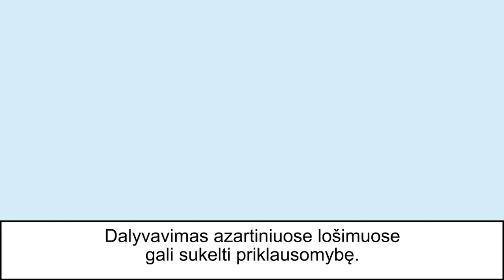padkaStas | S02 E12 | Paulius Gritėnas, gandas apie D.Barauską ir įspėjimas Šiauliams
Portale – dar vienas padkaSto kolektyvo epizodas, kuriame Lukas Gintautas, Arūnas Klimavičius ir Benediktas Petkus į svečius pasikvietė Paulių Gritėną, pasikalbėjo apie jo ryšį su futbolu ir kitus dalykus, o galiausiai apžvelgė įvykius Lietuvos futbole.

0:00 Intro su Pauliumi Gritėnu;
3:15 Pauliaus vaikystė Panevėžyje;
6:10 „Ekranas“ ar „Panevėžys“;
18:40 Paulius apie futbolą Vilniuje;
21:40 C.Ronaldo ar L.Messi;
23:40 Lietuvos futbolo rinktinė;
25:20 Lietuvos futbolo problemos;
33:20 „West Ham United“;
36:40 Beisbolas;
42:55 „Kauno Žalgiris“ – „Sūduva“;
57:11 „Banga“ – „Jonava“;
1:01:58 „Panevėžys“ – „Džiugas“;
1:15:05 „Šiauliai“ – „Hegelmann“;
1:23:40 Įspėjimas Šiauliams;
1:31:15 „Riteriai“ – „Žalgiris“;
1:38:00 D.Barauskas į „Žalgirį“?
1:41:50 Laisvos darbo vietos „Riteriuose“;
1:55:00 14-ojo Optibet A lygos turo preview;
2:02:25 LFF taurės aštuntfinaliai;
2:06:00 Lietuviai užsienyje;